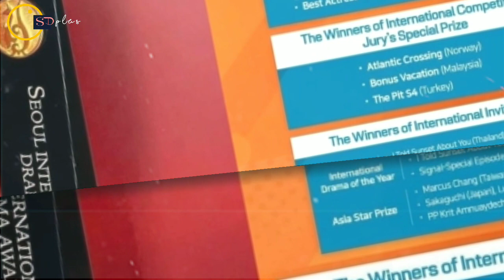JADI " PAC4R " LEO WU LEI, ZHAO LUSI RAIH AWARD DI KOREA❓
berita terbaru artis china